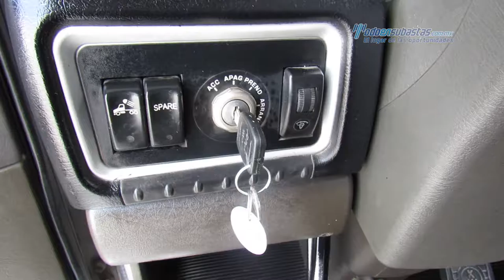Kenworth - T660 Cummins ISX 2011 - BF830223